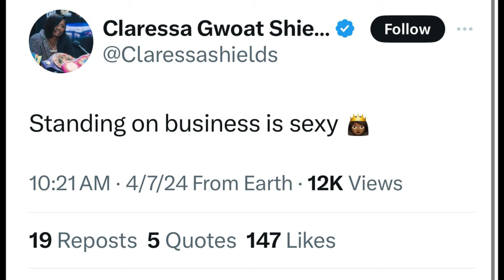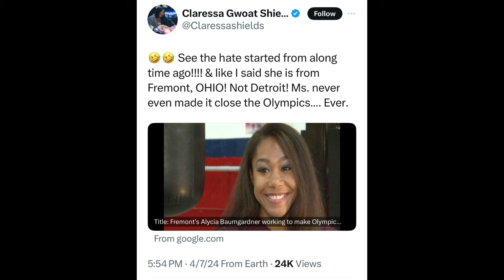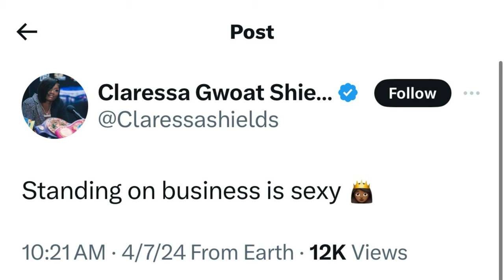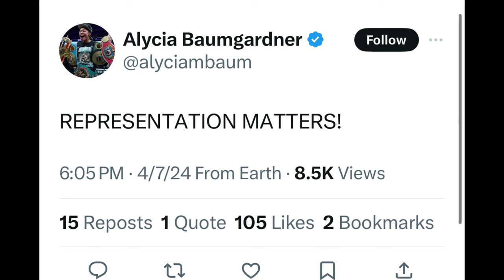Alycia Baumgardner GOES OFF on Claressa Shields PUTTING HANDS on Her during their Altercation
BOXING NEWS🥊: Alycia Baumgardner Responds to Claressa Shields PUTTING HANDS on Her during their Altercation